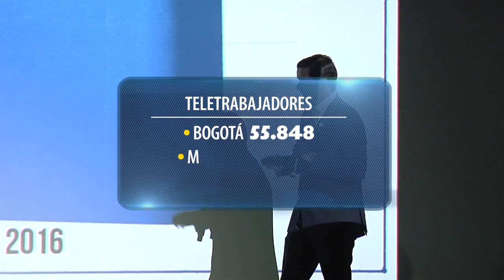EconomíadeFondo Teletrabajo: una modalidad que toma fuerza en Colombia.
Teletrabajadores en Colombia se triplicaron entre 2012 y 2016.